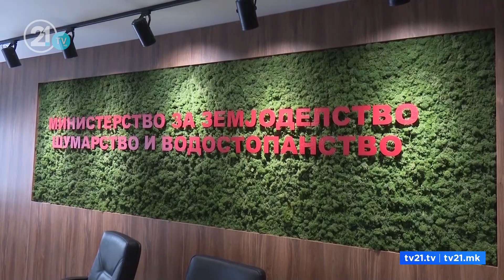Сточарите се жалат за доцнењето на субвенциите